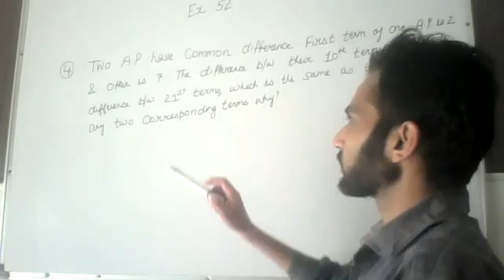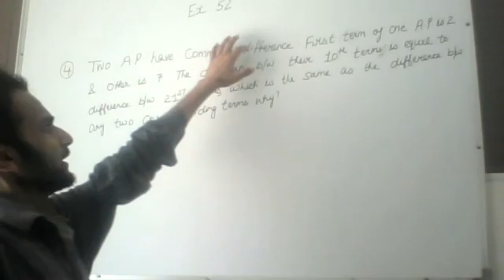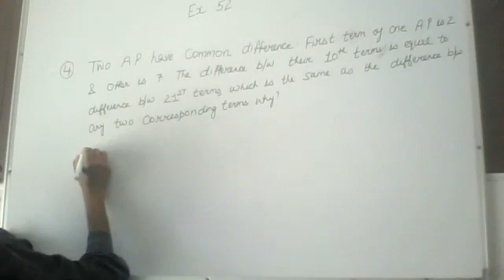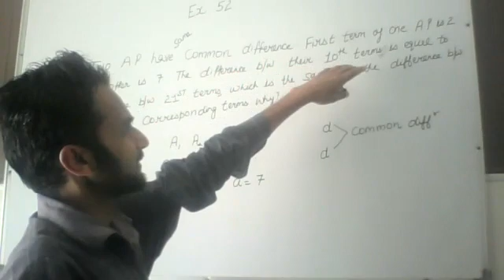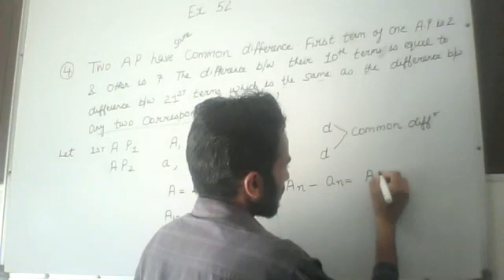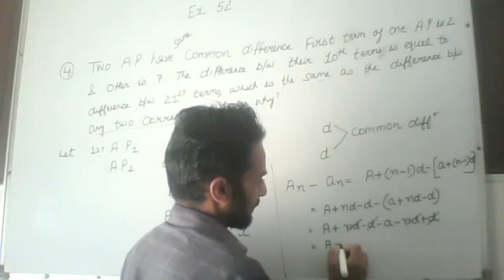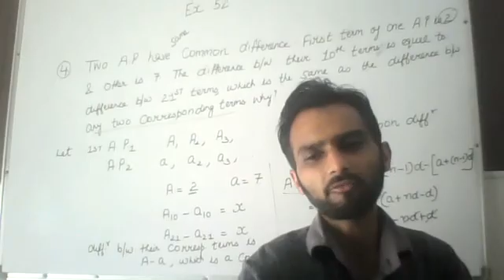Class 10 Math Exemplar Chapter 5 Exercise 5.2 Q4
NCERT EXEMPLAR SOLUTION